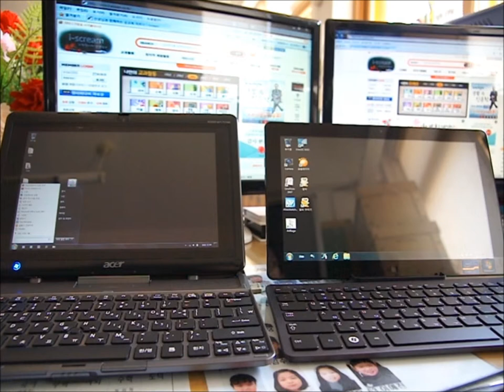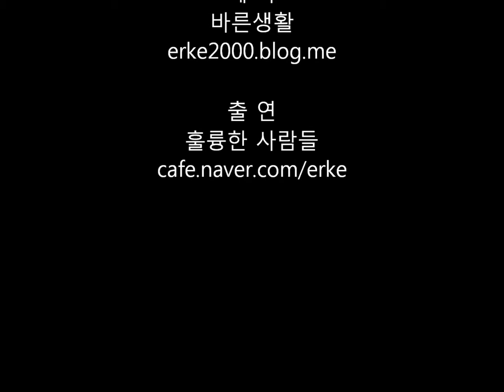2012.0515.스마트교실 사용할 수 있는 타블렛 비교 HD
삼성 슬레이트PC와 에이서 아이코니아탭을 비교한 영상입니다.
영상 오류 수정 : 아이코니아탭 W500의 CPU는 인텔 아톰이 아니라 AMD C60 입니다. ^^